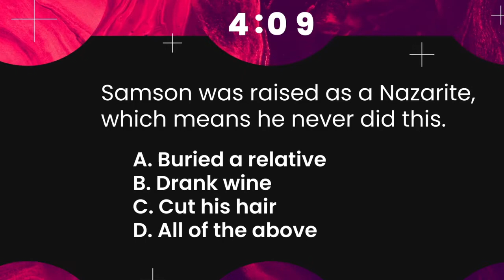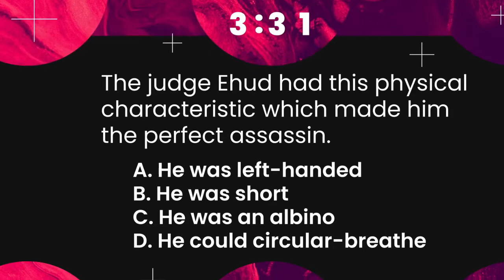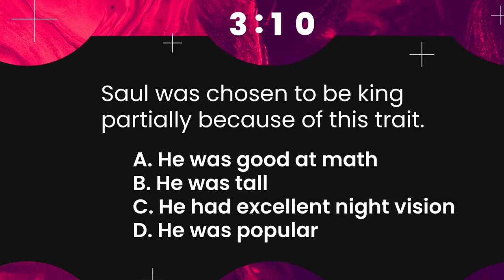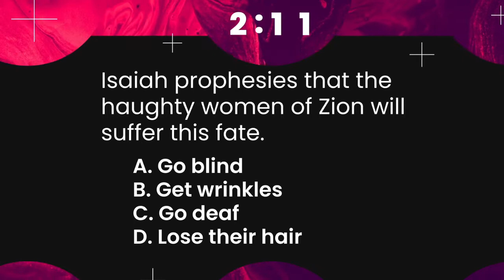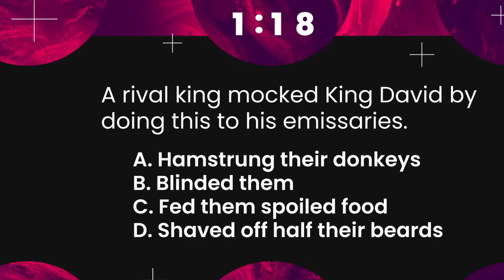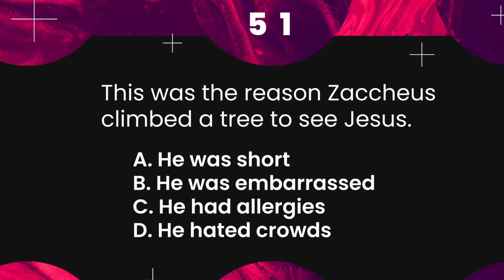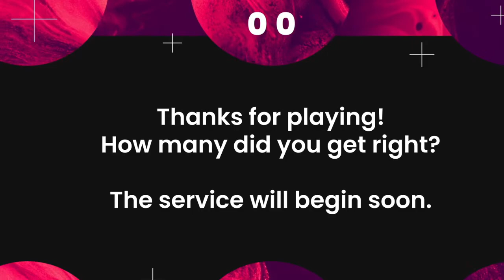Adult MidWeek Bible Study 1.13.21